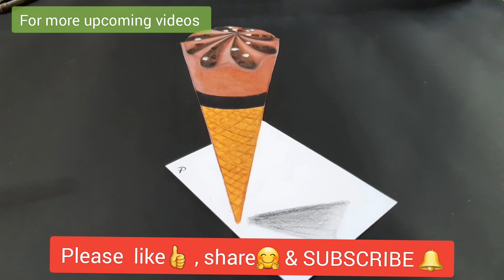3D ICECREAM Drawing trick art | How To Draw 3D Ice cream | Optical Illusion Art | Step by Step Tuto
Hello Friends, hope you all are doing good...i am here with a new video...in this video you can learn how to draw 3D Ice Cream...step by step.
I hope this video will helpful for your drawing.

88888888